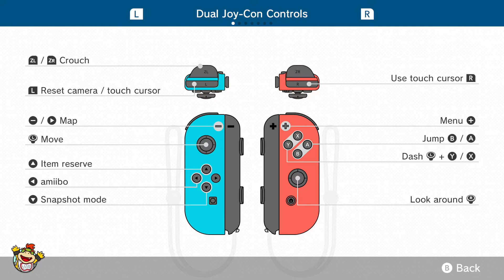I am a SUPER MARIO!!! Bowser's Fury - Episode 2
I am the Lasagna of the Universe! I am the Chef to all living things that cry out for Pasta! I am the Protector of the Meatball! I am the Cheese in the Ravioli! My name is Mario and.